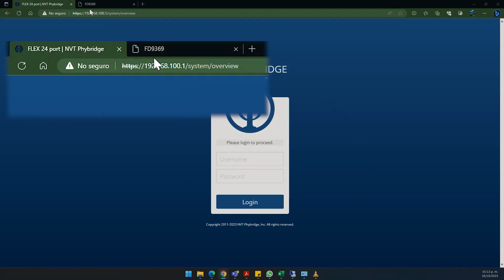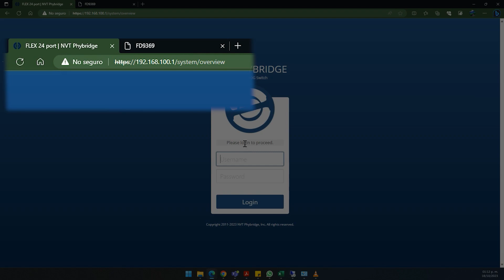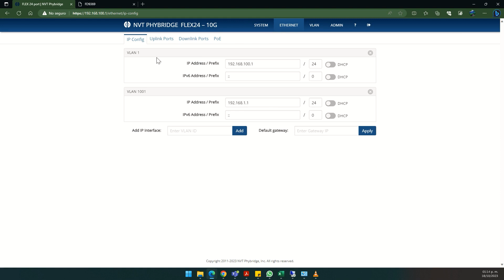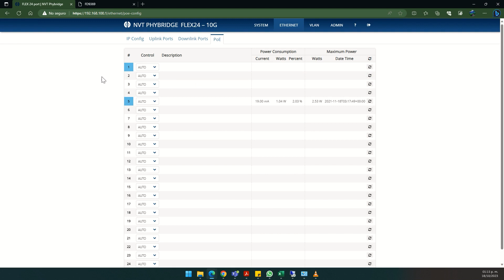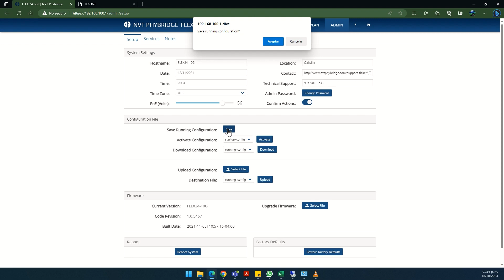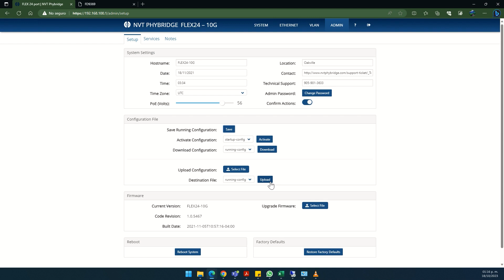Tutorial: NVT Phybridge - Introducción al NV-FLX-024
En este tutorial el Ing. Andres Nares nos explica las funcionalidades basicas del Switch NV-FLX-024 de NVT Phybridge